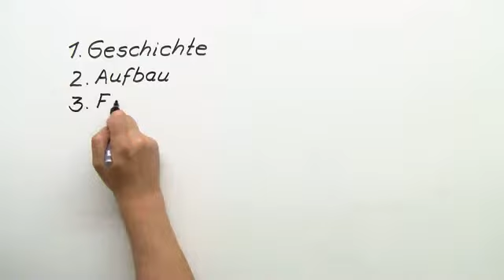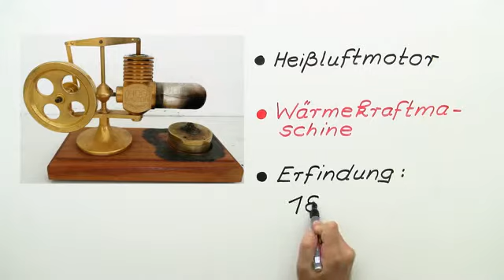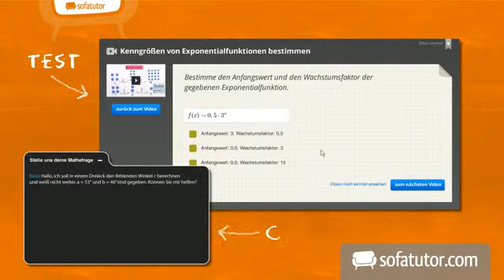Die Funktionsweise des Stirlingmotors | Physik | Wärmelehre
Was ist ein Stirlingmotor? In diesem Video besprechen wir den sehr innovativen Stirlingmotor. Wir stellen seinen Kreisprozess in einem Indikatordiagramm dar und untersuchen seine Vor- und Nachteile gegenüber anderen Motoren.

Dieses Video zum Thema Thermodynamik gehört zu: Physik | Wärmelehre | Thermodynamik